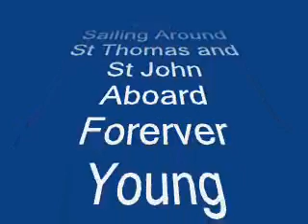Daysail On Forever Young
Sailing around St Thomas and St John USVI